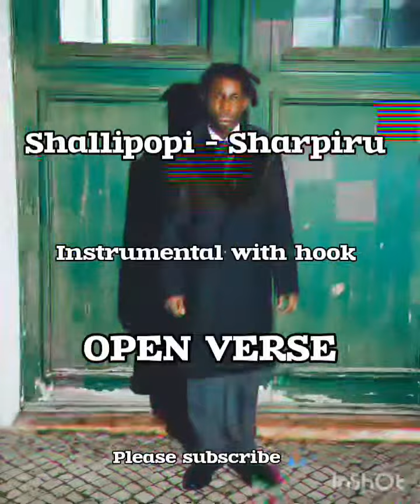Shallipopi - Sharpiru | freebeat instrumental hook afrobeat afropop Pluto beats open verse free beat